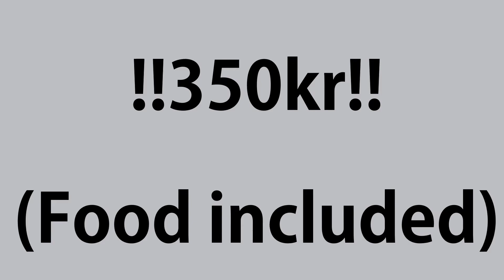Are you going to HaugaLan 6.6?